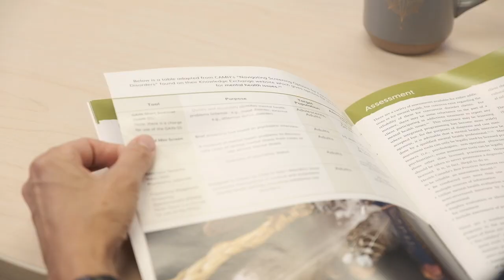Deborah Ross: What the research tells us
PHSA